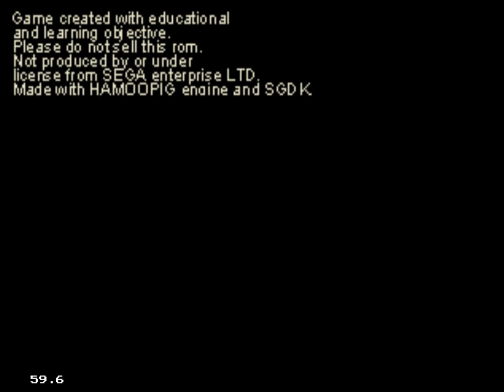HACK ROM : Real Bout - Fatal Fury Special for Genesis (DEMO) [FullHD/60FPS]